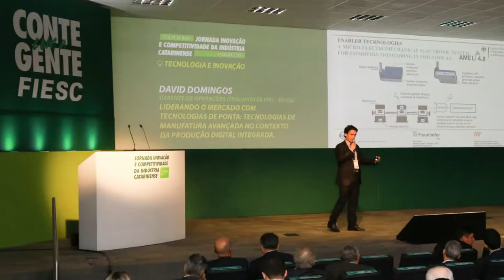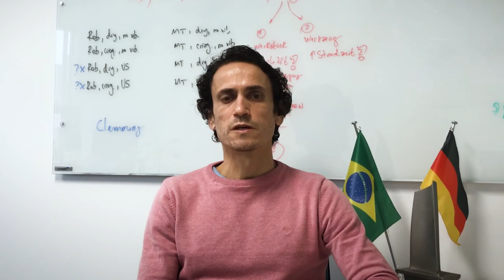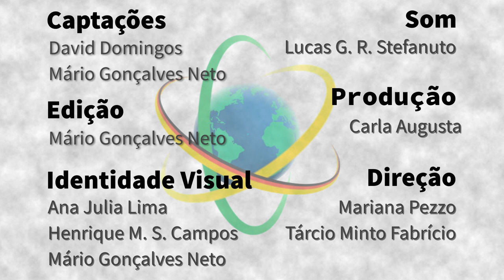Alemanha - David Domingos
Engenheiro Mecânico, David Domingos foi à Alemanha realizar o mestrado e lá permaneceu, atuando hoje no Instituto Fraunhofer IPK – Sistemas de Produção e Tecnologia de Design –, onde é Chefe de Departamento e responsável por projetos de desenvolvimento de negócios e cooperação internacional. Ele apresenta o modelo do Fraunhofer de colaboração com a indústria na área de Pesquisa, Desenvolvimento e Inovação e fala dos projetos que vem desenvolvendo em parceria com o Brasil, com destaque ao Centro de Projetos Fraunhofer para Manufatura Avançada no Instituto de Tecnologia da Aeronáutica (ITA), do qual é Diretor.